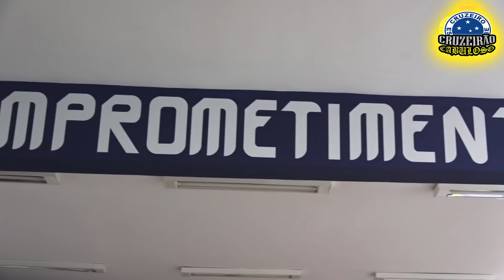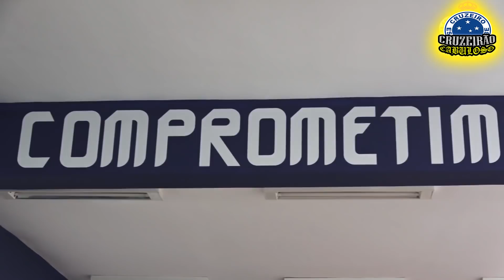Cruzeiro terá novidades para o duelo contra o Tombense pela Série B; veja a provável escalação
O Cruzeiro terá novidades na sua lista de relacionados para o jogo contra o Tombense, neste sábado, 23 de abril, às 19h, no estádio Soares de Azevedo, em Muriaé, na Zona da Mata Mineira, pela terceira rodada da Série B do Campeonato Brasileiro.

Paulo Pezzolano relacionou pela primeira vez o meia Leonardo Pais e o atacante Luvannor. A dupla já está regularizada na Confederação Brasileira de Futebol (CBF). O meio-campista pode até começar jogando contra o time de Tombos.

Também estará na delegação o volante Neto Moura, que não jogou contra o Remo, por já ter defendido o Mirassol na Copa do Brasil. O zagueiro Eduardo Brock, que cumpriu suspensão no torneio mata-mata, também está de volta. Edu, lesionado, segue fora da equipe.

O provável Cruzeiro deve ter: Rafael Cabral; Rômulo, Eduardo Brock (Zé Ivaldo), Oliveira e Rafael Santos; Willian Oliveira, Neto Moura e João Paulo; Jajá, Waguininho (Leonardo Pais) e Rodolfo.

O Cruzeiro busca a segunda vitória na Série B. Perdeu para o Bahia na estreia por 2 a 0 e venceu o Brusque por 1 a 0, em casa. O time precisa buscar uma reação, pois foi derrotado pelo Remo, de virada, por 2 a 1, no jogo de ida da terceira fase da Copa do Brasil.